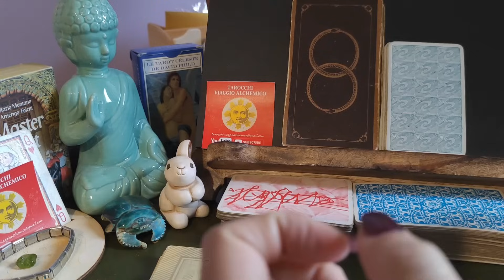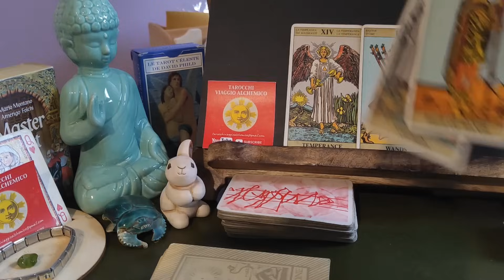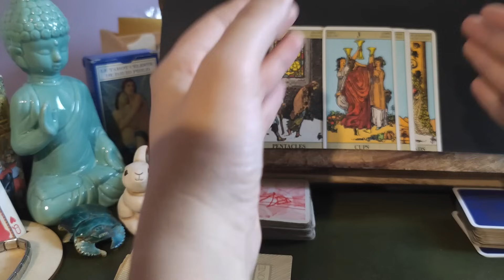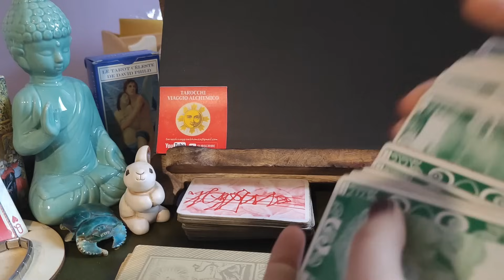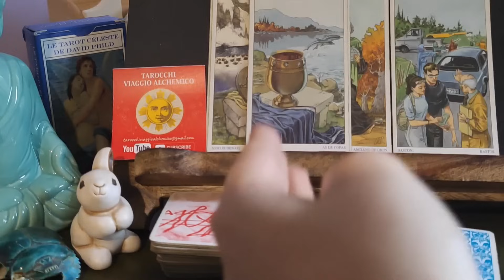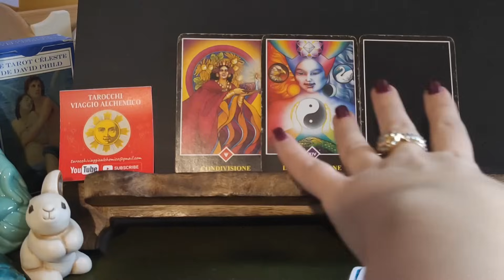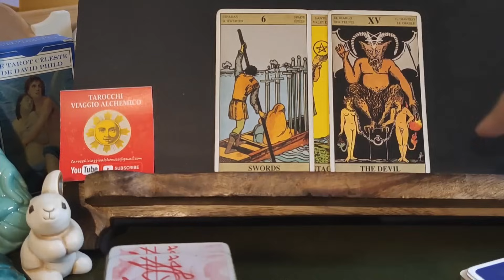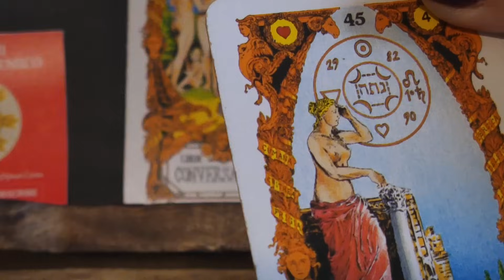Come reagirà AL TUO GESTO? Come ha vissuto LA DISTANZA? Manchi? Ti pensa?❤️love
➡️➡️➡️IMPORTANTE: gli interattivi presenti su questo canale non si sostituiscono alla propria capacità di intendere e volere, alla propria coscienza critica né al personale libero arbitrio, in quanto ogni considerazione em ersa ha il solo scopo di ipotizzare uno scenario plausibile: confrontandosi con esso ciascuno di noi comprende quali emozioni/reazioni proverebbe se attore di una storia simile. Attingendo alle potenzialità dell'immaginazione - facoltà che può evocare esperienze catartiche - i consulti hanno il solo scopo di aiutarci a conoscerci meglio ⬅️⬅️⬅️